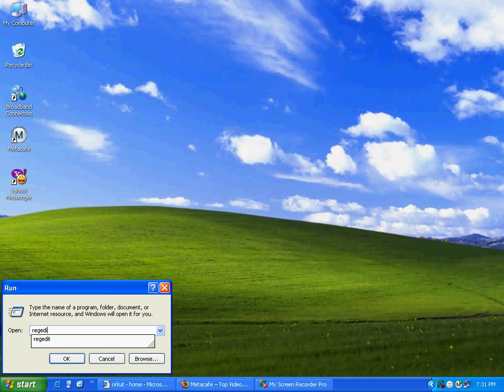Speed your start menu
Just change the value in regedit and u can make your start menu more faster.